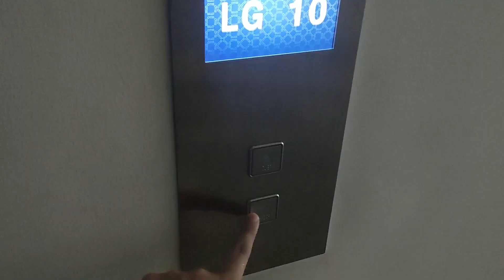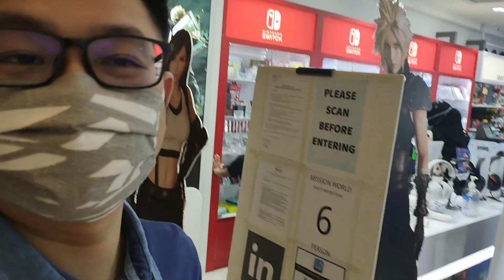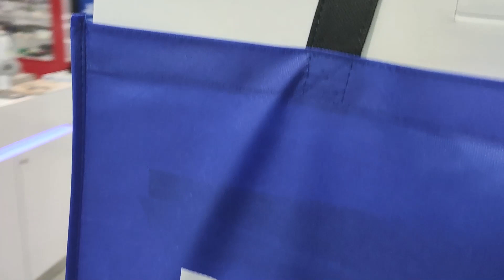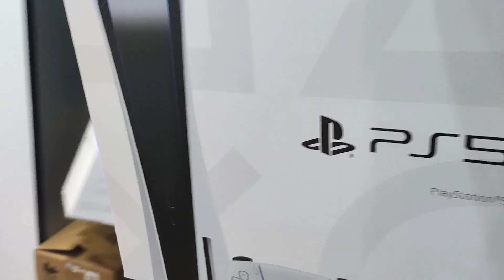PS5 Collection Day - 3 units PS5, 3 different locations (Malaysia)